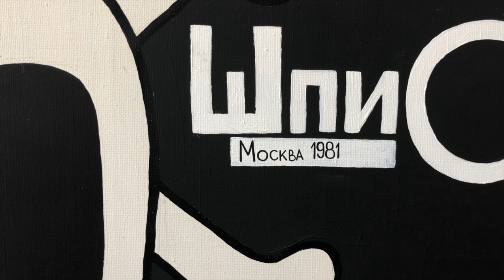Арт Броше – Валерий Чтак / ШПИОН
Я был первым, кто собирал многих современных русских художников в самом начале их карьеры, когда они были почти неизвестными: Владислав Мамышев-Монро, Алексей Каллима, Синие носы, Кирилл КТО, Влад Кульков и Валерий Чтак!
Все эти художники стали сегодня знаменитыми.
Этот выпуск посвящен одному из моих любимых художников, Валерию Чтаку.
Я объясню, почему я купил его фантастическую картину "Шпион" в далеком 2006 году, и почему эта картина особенно важна в моей коллекции!